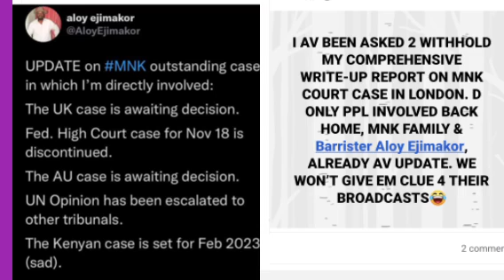E DON RED IPOB MNK CASES BAR ALOY EJIMAKOR INVOLVED & KANU'S FAMILY UN,ROYAL JUSTICE COURT UK DECIDE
THIS UPDATES IS ALL ABOUT THE ROYAL COURT OF JUSTICE LONDON ABOUT MNK